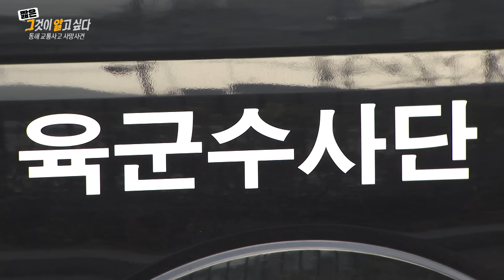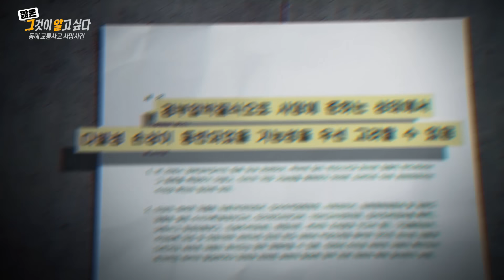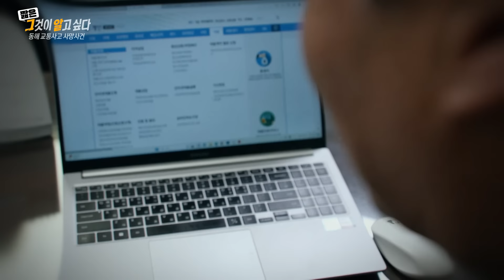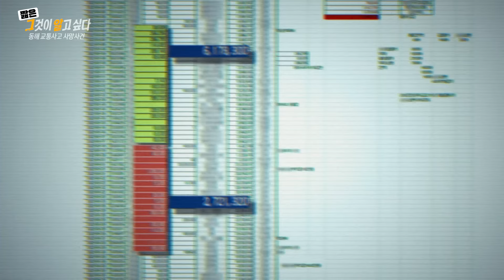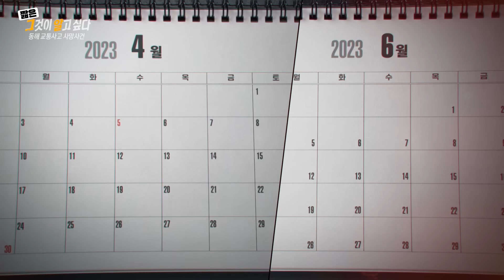상처 없이 숨진 아내.. 남편의 특공무술로 사망했을 가능성은?｜짧은 그알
옹벽과 삭흔
- 동해 교통사고 사망사건

연출 : 문치영 / 작가 : 오유경